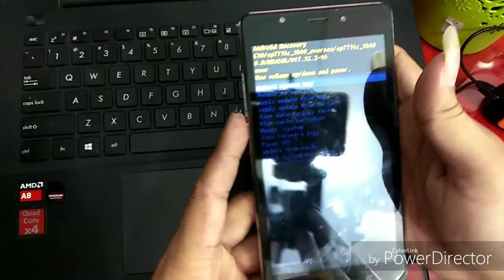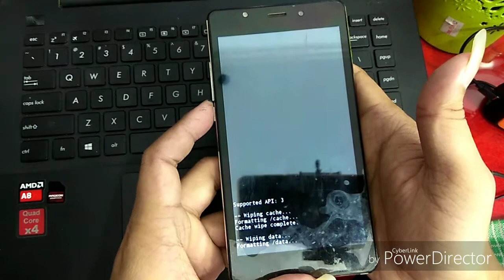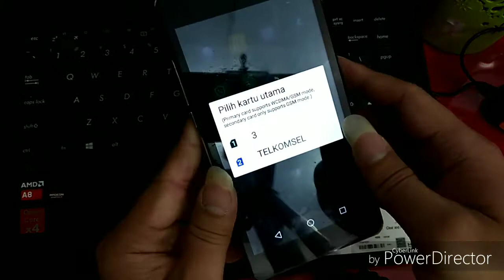Hard Reset Prince PC888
Cara Hard Reset Prince PC888 || sayangnya, sistem telah berhenti ||

THANKS